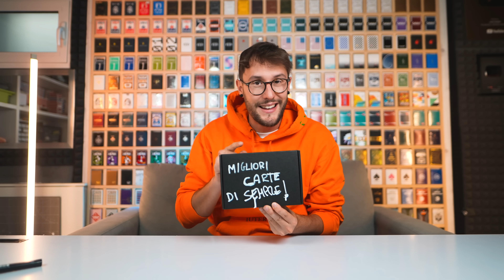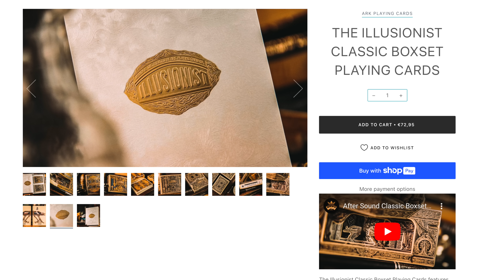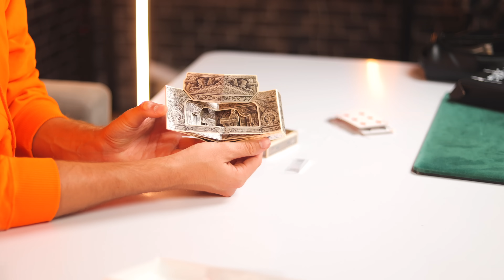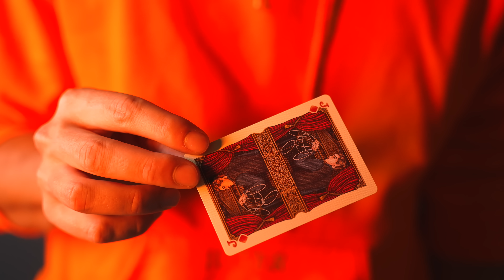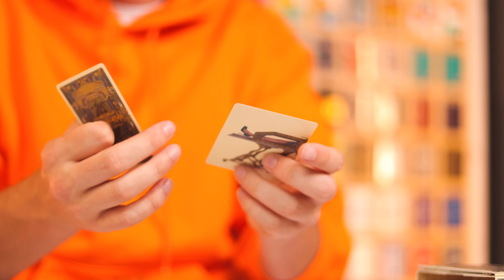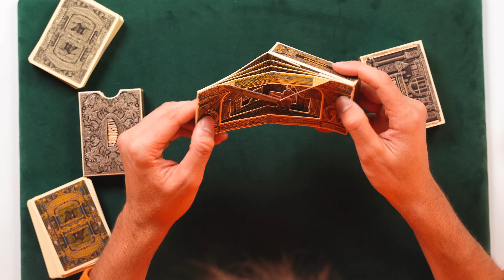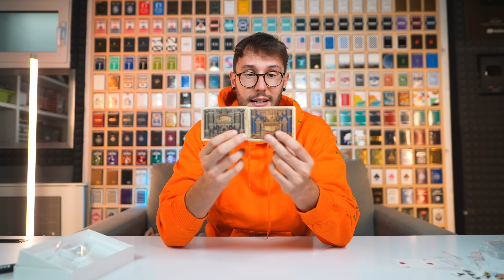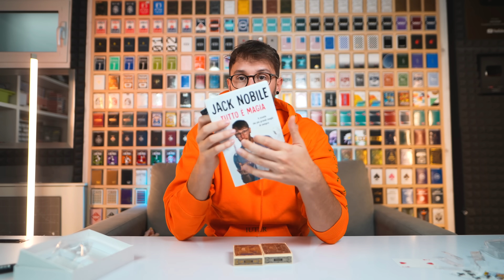LE CARTE PIÙ ASSURDE DEL 2023!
Oggi vi mostro le carte "the illusionist", le carte più assurde del 2023!

Ecco dove trovare gli oggetti strani